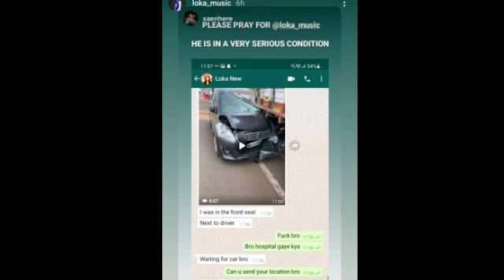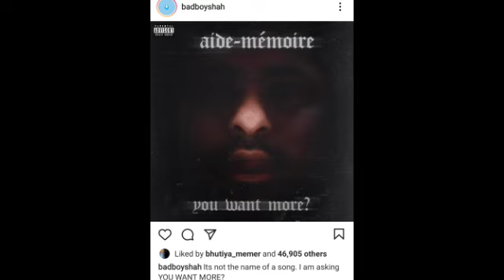Loka Music Accident | Yo Yo Honey Singh Meme | Emiway Bantai Views | Badshah New Track | Ikka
Loka Music Accident
Emiway Bantai Most View Song
Badshah New Track Coming Soon
Yo Yo Honey Singh Meme

Yo Yo Honey Singh Song Memes
Yo Yo Honey Singh Song Reactions
Emiway Bantai Rap Song
Emiway Bantai New Song
Emiway Bantai Latest Rap Song
Emiway Bantai Song Reactions
Yo Yo Honey Singh Record
Yo Yo Honey Singh Latest Song
Loka Music Accident
Hip Hop
Badshah New Song
Ikka New Song
Emiway Bantai Diss Track